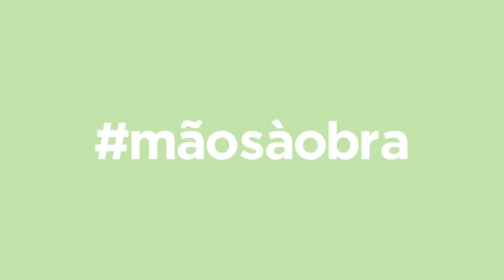Querido, Mudei a Casa! ensina: Crio um quadro decorativo | LEROY MERLIN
Descubra como pode acrescentar um toque de criatividade e textura à decoração do seu espaço com um quadro de folhagens. Inspire-se e Mãos à Obra!

- 1 planta palmeira artificial (desfaça a planta para aproveitar as palmas)